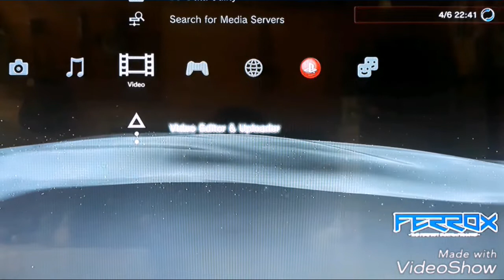FUNGSI TERSEMBUNYI TOMBOL RAHASIA STIK PS3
fungsi tombol rahasia pada stik ps3 yaitu untuk turn off atau reset. banyak yg belum mengetahui tentang tombol tersembunyi.